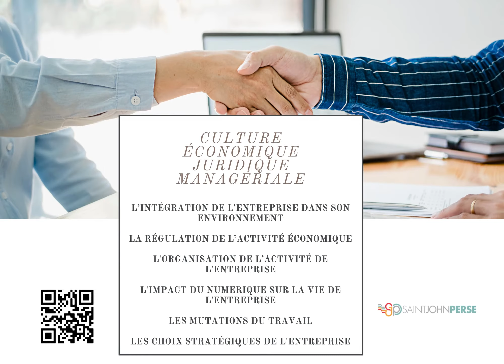Présentation des contenus du BTS MCO